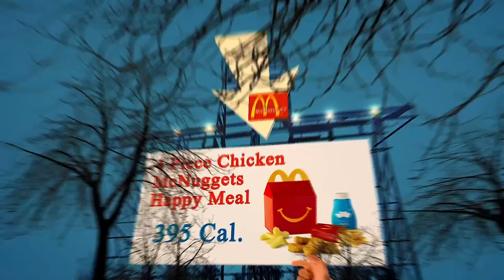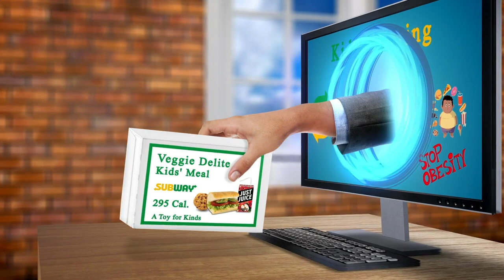Nearest Restaurants to Me New York, NY 10025, New York State, United States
Australia 31.3
United Arab Emirates 31.7
Canada 29.4
United Kingdom 27,8
Spain  23.8
Germany 22,3
France             21,6